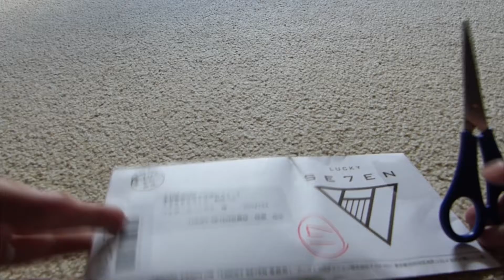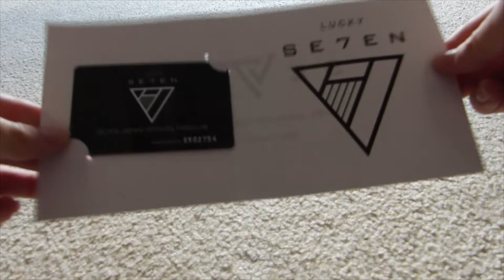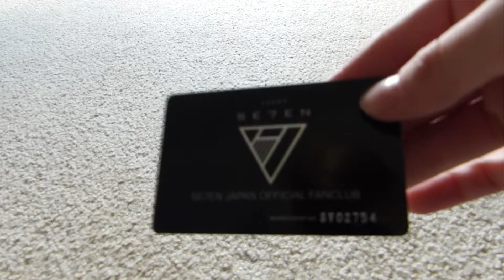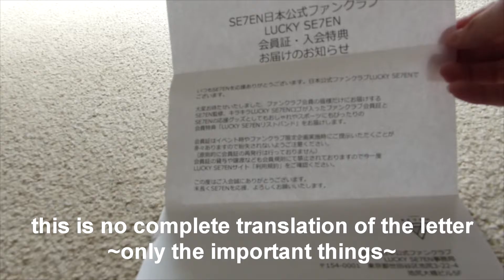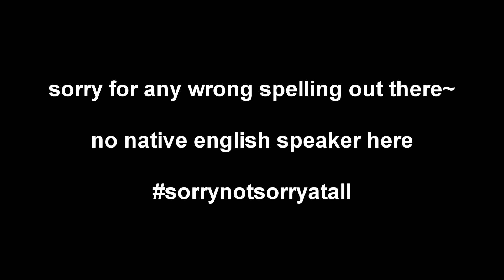Unpacking Lucky Se7en Official Fanclub Letter~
Jina got a Letter~ From the official Lucky Se7en Club.
Finally we hold the Membership card in our hands~